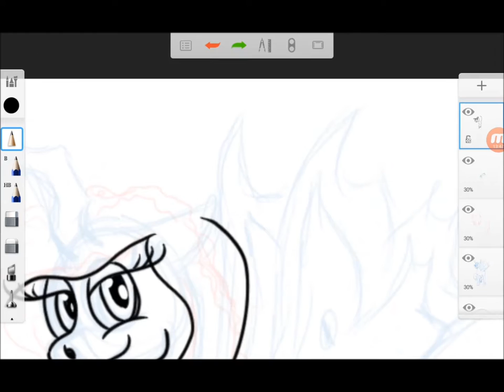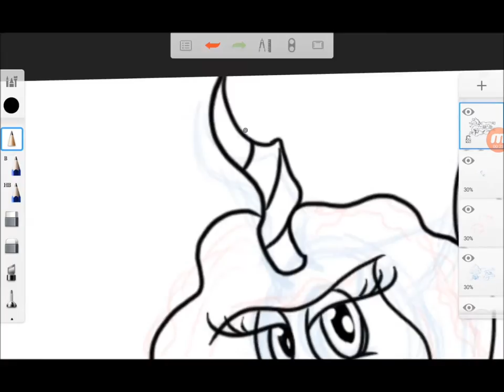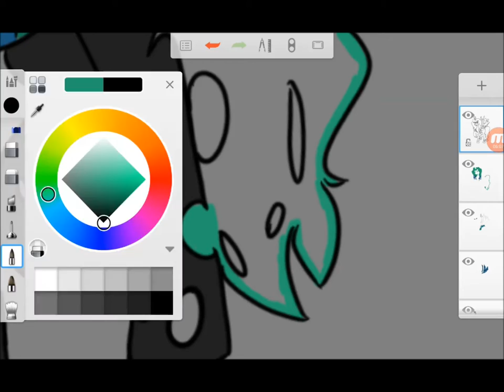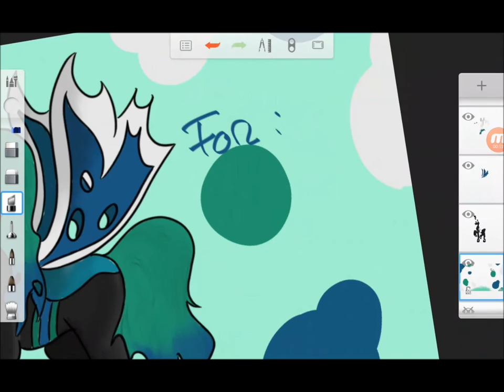MLP Speedpaint #2- for SRP on QuizUp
Created with: Microsoft Movie Maker
Drawing softawe: Autodesk SketchBook
Drawing hardware: Samsung Galaxy Note 8"

Follow me on QuizUp for drawings, roleplays and more awesome stuff. You can also get to have a speedpaint made just for you!!

I do not own the OC design used in this video. The creator of this design is SRP on QuizUp.